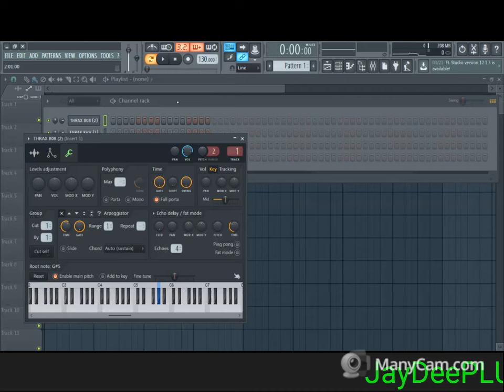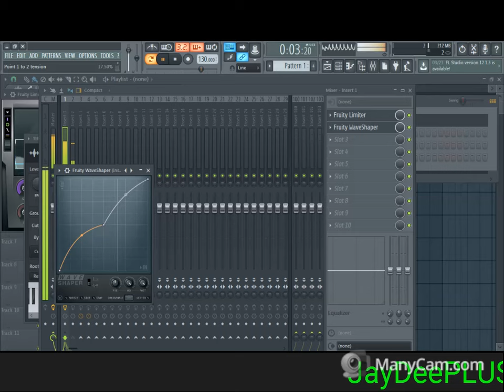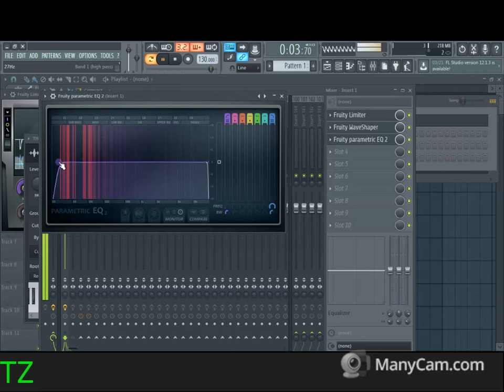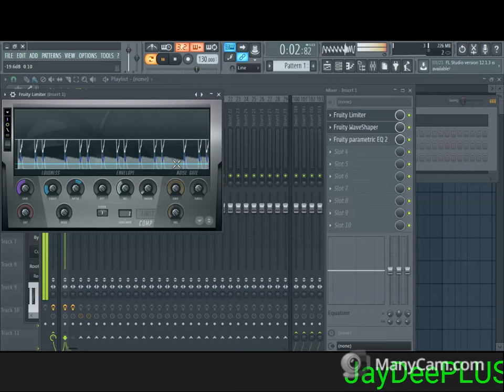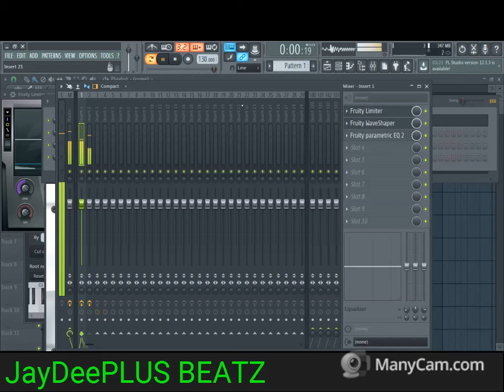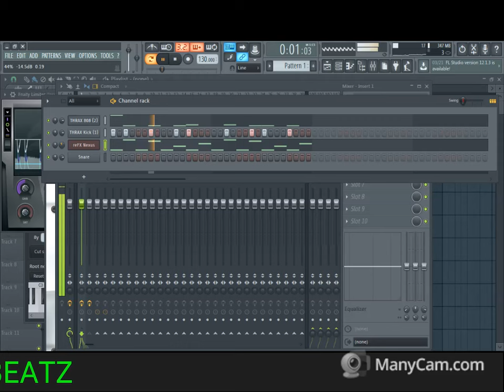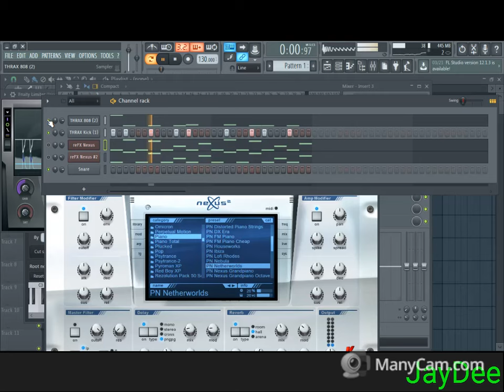How to get your 808s and kicks to hit harder. ( FL Studio 12 2016 )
Everyone has they're own technique when it comes to mixing your kicks. Here are a few techniques I use to fatten my kicks and 808s.